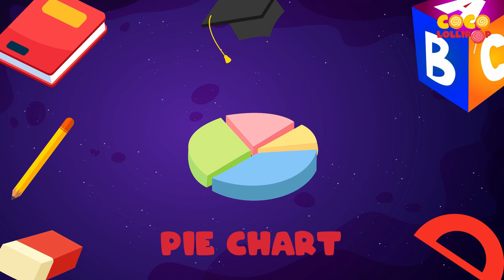Fun and Educational Kids Learning Cartoon Compilation | 35 Min Collection | Dinosaurs, Animals, ABCD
Welcome to our engaging 35-minute Kids Learning Cartoon Compilation! 🌈🦕 Watch as your little ones embark on a colorful journey filled with dinosaurs, adorable animals, playful toys, and essential lessons in ABCD and 123. This collection is designed to captivate young minds, making learning a joyful adventure.

🦖🐻🚀 Highlights:

🌟 Dinosaur Discovery: Roar along with exciting dino adventures!
🐾 Animal Antics: Meet cute and fascinating animals from around the world.
🎮 Toy Time: Playful and imaginative scenes featuring favorite toys.
🅰️🅱️ ABCD Fun: Join us for an interactive ABCD learning experience.
1️⃣2️⃣3️⃣ Counting Craze: Explore the world of numbers with fun activities.
👶 Perfect for toddlers and preschoolers, this compilation offers a mix of entertainment and education, ensuring your little ones have a blast while learning essential skills. 🌟✨